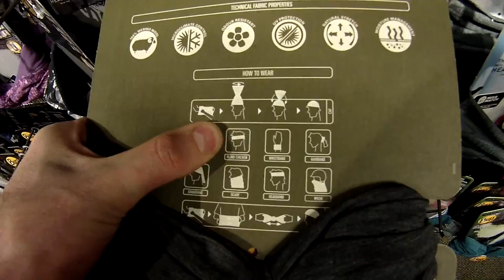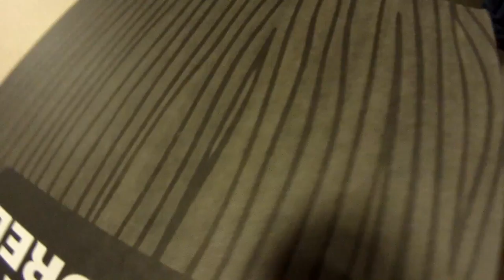New Boots at REI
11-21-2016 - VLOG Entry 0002